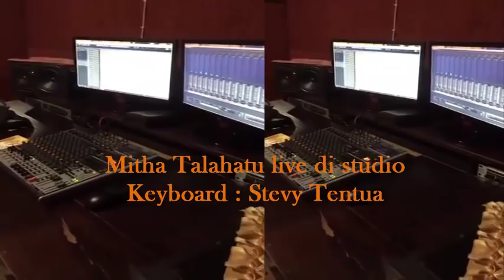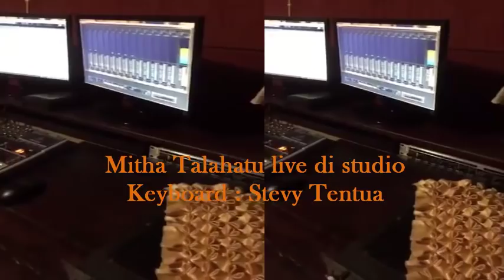Live di Studio Mitha Talahatu dan Stevy (Suaminya)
Live Mitha Talahatu feat Stevy di Studio.